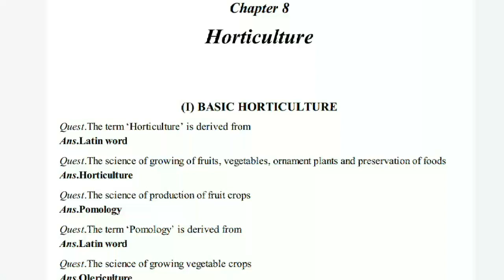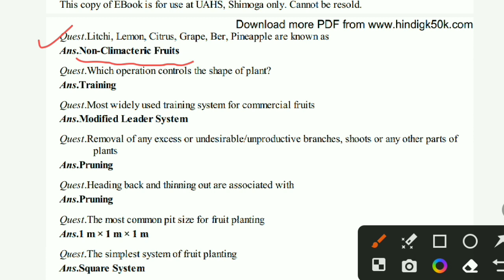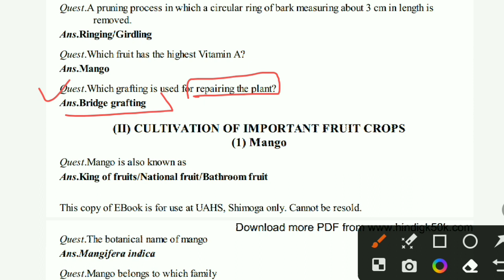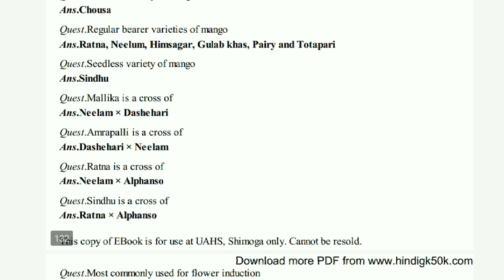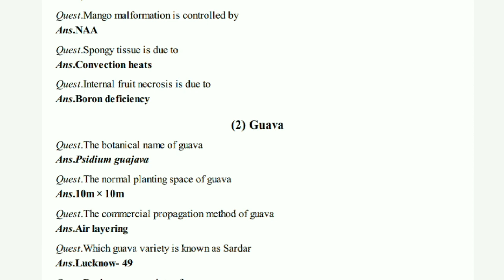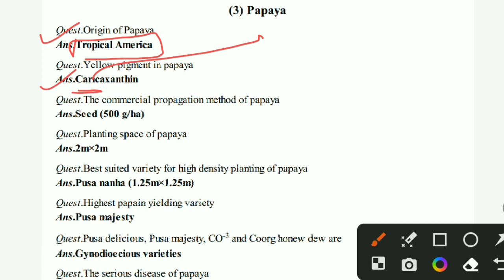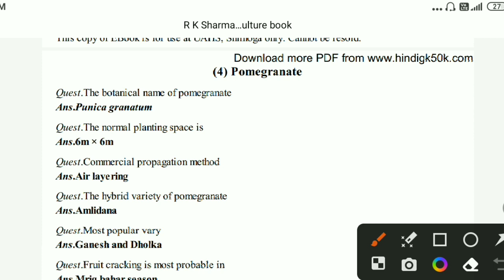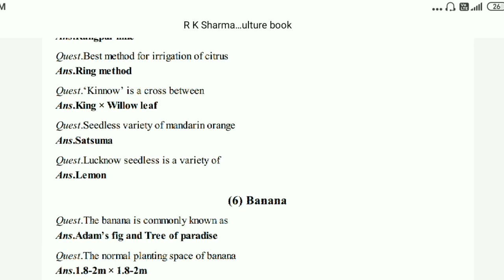Agriculture at a Glance | R.K. Sharma book | Horticulture Part -1